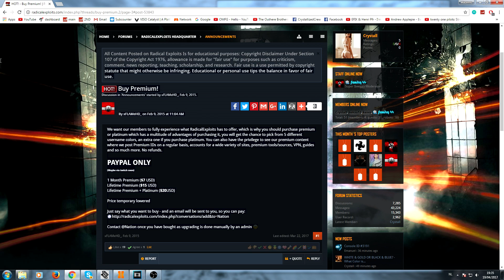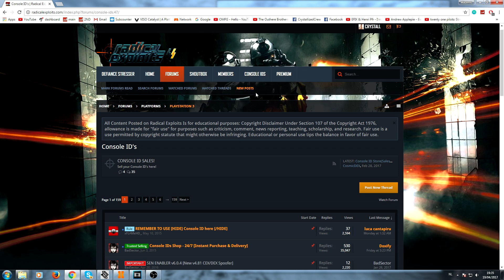BEST MODDER ON BLACK OPS 2 "MODDED LOBBIES 2017"